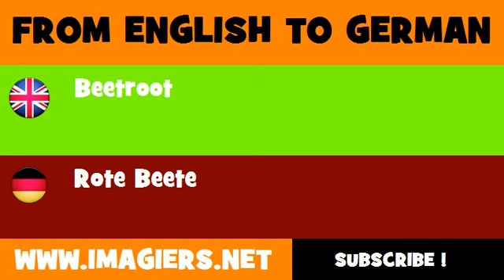DEUTSCH ENGLISCH = Rote Beete